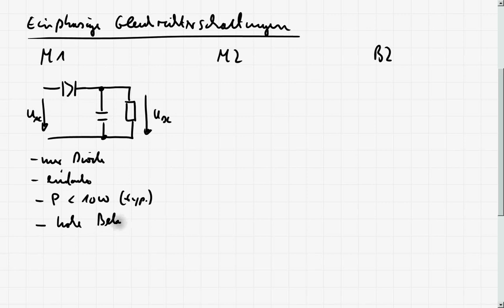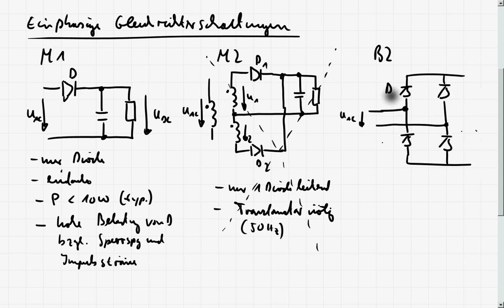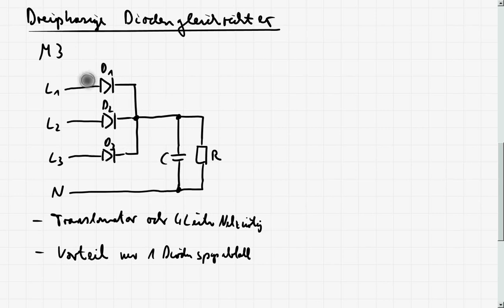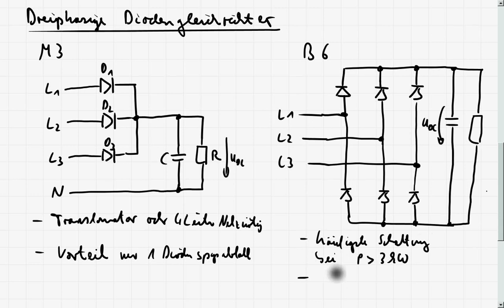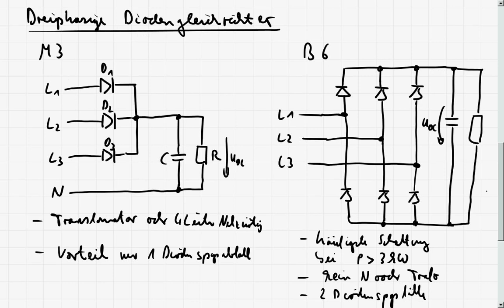LE5_2 AC/DC Wandler - Diodengleichrichter - Einteilung und Übersicht Schaltungen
In diesem Teil wird eine Übersicht über die klassischen ein- und dreiphasigen Diodengleichrichter und deren Einteilung gegeben.